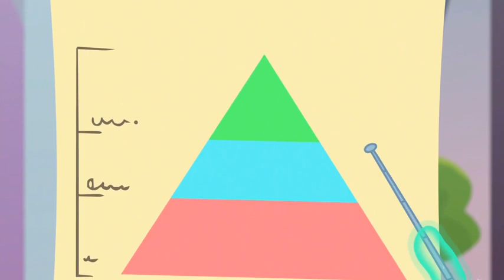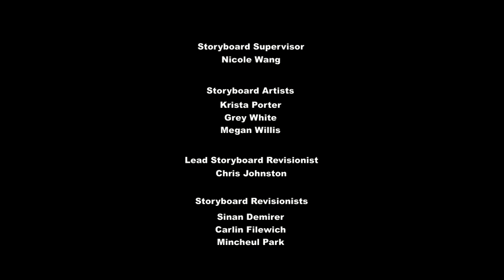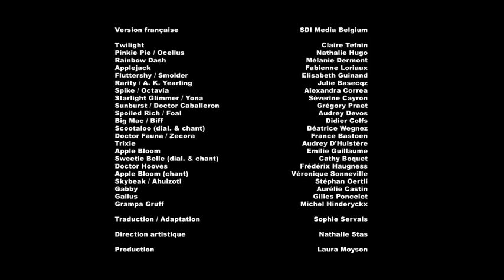My Little pony - Le candidat idéal - Saison 09 Épisode 20